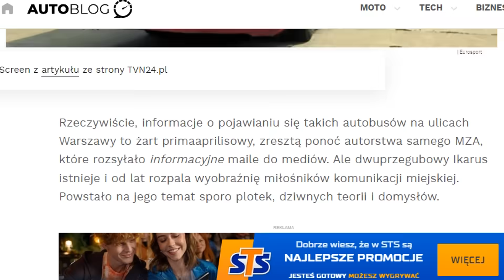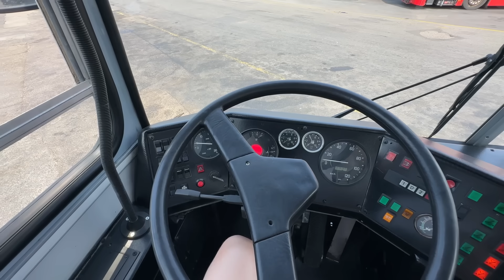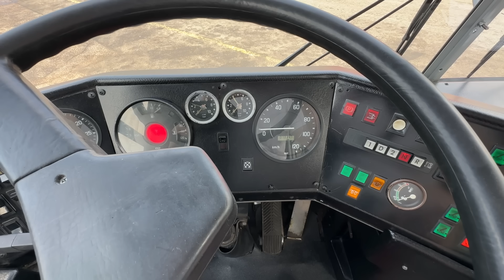POKONAŁEM 1000 KM ABY ZOBACZYĆ TEN AUTOBUS.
W tym materiale, jako pierwszy w Polsce pokażę wam Ikarusa 293. Autobus legenda, kilkukrotnie pokazywałem go na kanale ale teraz po raz pierwszy osobiście miałem przyjemność go zobaczyć oraz wam go przedstawić - a to wszystko dzięki uprzejmości BKV oraz Edwarda.

Specjalne podziękowania dla BKV i Edwarda.
Special thanks to BKV and Edward.

0:00 - CO W ODCINKU? (WAŻNE)
1:40 - PREZENTACJA IKARUSA 293
7:43 - PREZENTACJA MAVAGA TR5 Z 1949 ROKU
9:15 - POZOSTAŁE RODZYNKI NA ZAJEZDNI
10:48 - CIEKAOWSTKA O TROLEJBUSACH W BUDAPESZCIE